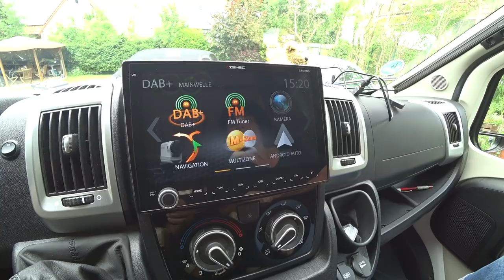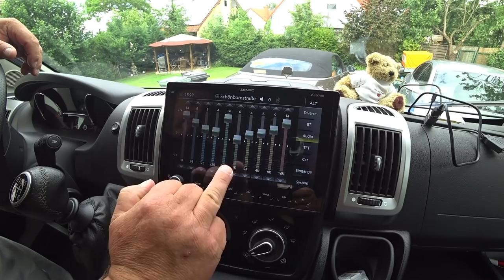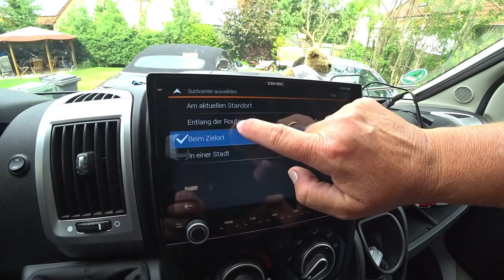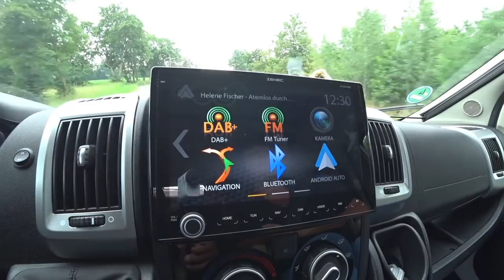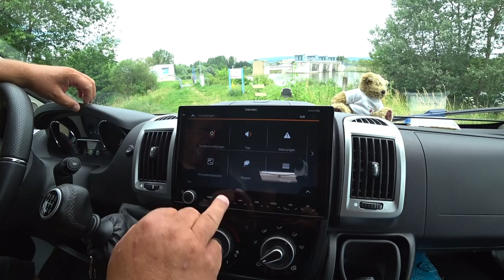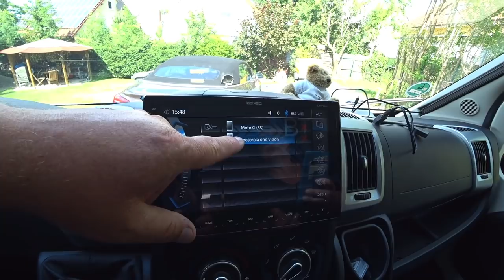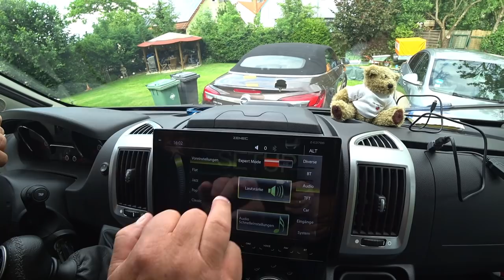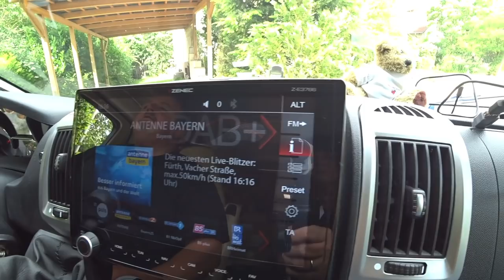Das Camper Navi, das Zenec Z-E3766, wir stellen unser neues Radio/Navi vor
Wir stellen unser neues Camper Navi das Zenec Z-E3766 vor. Das 9 Zoll große Display besticht durch sein Hochauflösendes Bild. Sein Touchscreen nimmt die Berührungen am Display exakt an und die Funktionen lassen sich schnell umschalten.
Das Radio kommt mit Apple Car Play, Android Auto und Navikarten für 47 Länder und bis zu 7 Jahren kostenlosen Karten Update.
Das Z-E3766 passt in den Fiat Ducato 3, dem Citroen Jumper 2 und Peugeot Boxer 2.

Wir hoffen wir können euch unsere Begeisterung über dieses tolle Gerät vermitteln

 Hier findet ihr unsere Ausrüstung mit denen wir Arbeiten und die wir für gut befinden:
Das Zenec Radio
David sein neuer Anhänger, im Film ist Größe S zu sehen
Solbio , das Mittel für den Abwassertank und die Toilette
Der Dachhauben Lüfter
Wir Filmen mit
Unser Stativ für die Sony
Unser Mikrophone
Unser Video`s bearbeiten wir mit
Unsere Drohne
David`s Schwimmweste